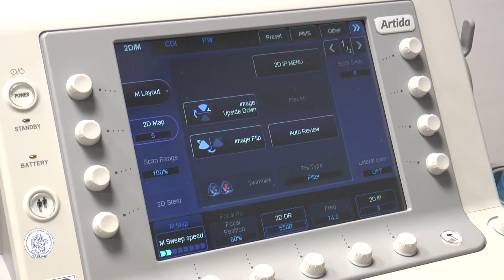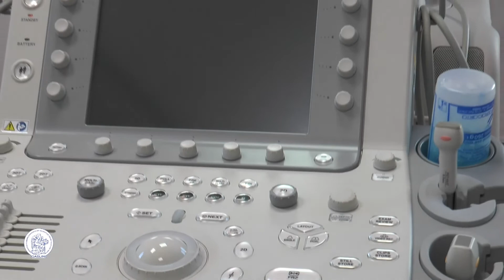Donazione Ecocardiografo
Cerimonia di  donazione di un Ecocardiografo
da parte dell' Associazione Piccoli Cuori onlus all UOC di Cardiologia
dell'Istituto Gaslini